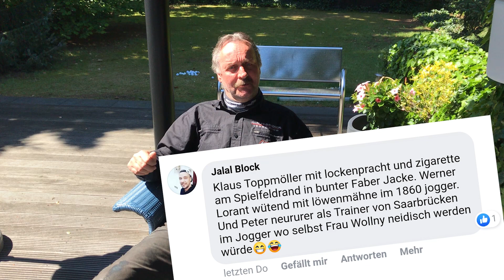Folge 6: Peters Video-Blog "Football's Coming Home" präsentiert von TIP1.com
Fußballkurzarbeit, EM-Verschiebung, Bundesliga-Zwangspause...

Wenn alle Bälle ruhen, legt Peter Neururer mit der Arbeit erst so richtig los!

Unter dem Titel „Football's Coming Home“ nimmt Peter hier wöchentlich zur aktuellen Fußballsituation der Republik Stellung, mit offenem Visier, und zeigt Euch Fitnessübungen, mit denen Ihr Euch zuhause fithaltet.

Last but not least: Damit auch wirklich keine Langeweile aufkommt, fordert Peter Euch als Krönung zu Challenges heraus, bei denen Ihr wahlweise Jahresabos von DAZN oder 11Freunde gewinnen könnt. Die Gewinner-Einsendungen werden jeweils in den Folge-Episode gefeatured.

Hier ist Peters erster Video-Blog, heiß und fettig aus Gelsekirchen serviert - präsentiert von TIP1.

Eure Interview-Vorlagen verwandeln wir dann nach Möglichkeit in den noch kommenden Folgen!